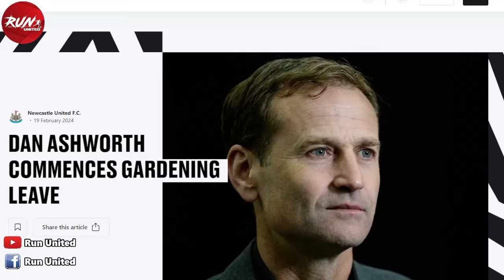ข่าวแมนยู : Agree!! แอชเวิร์ธตกลงร่วมทีมแมนยูแล้ว / นิวคาสเซิลสั่งพักงานเรียบร้อย